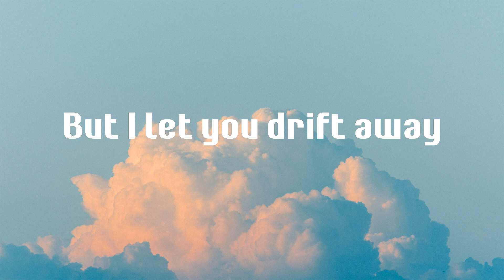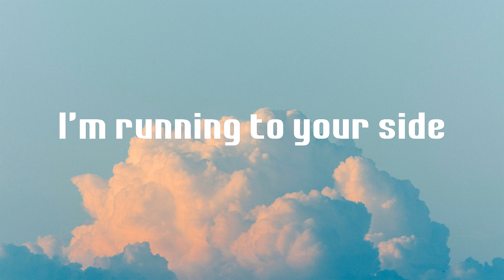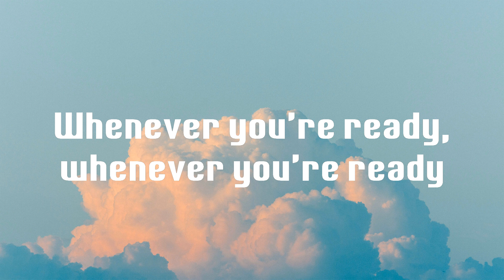Surrender - Natalie Taylor (Lyrics)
Lyrics Surrender - Natalie Taylor

💙 Surrender lyrics:
I surrender
I surrender
I surrender